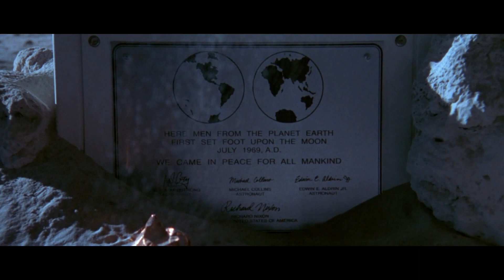Every Movie Is a Christmas Movie with the Right Music - Independence Day